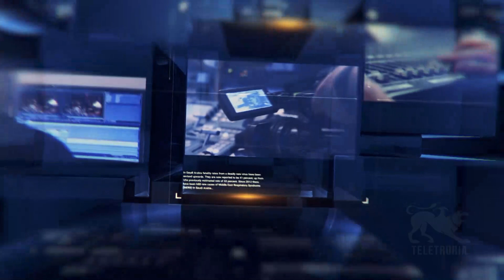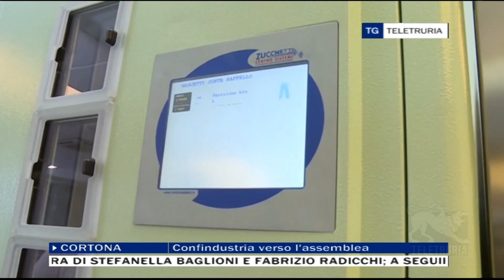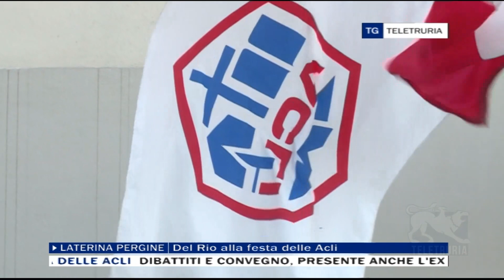TG Sera 10/07/2022